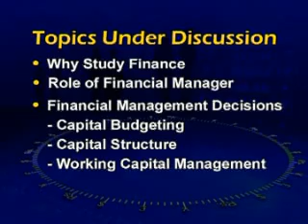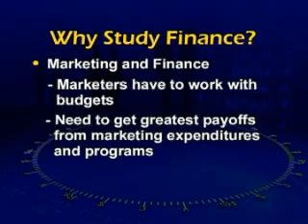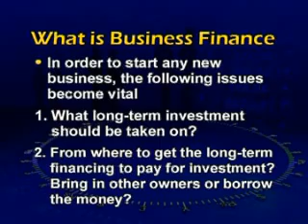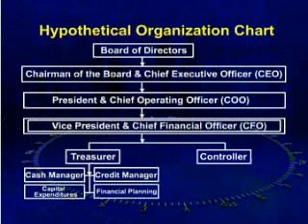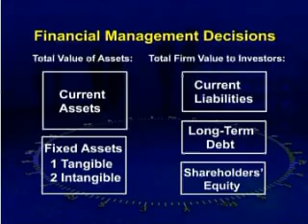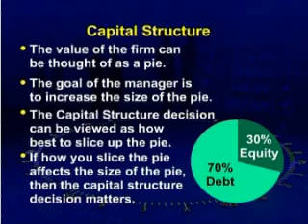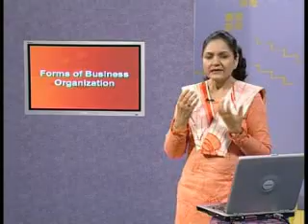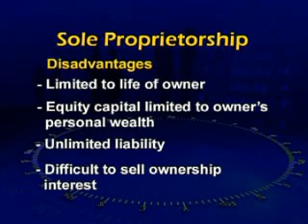ACC501_Lecture02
ACC501 Business Finance